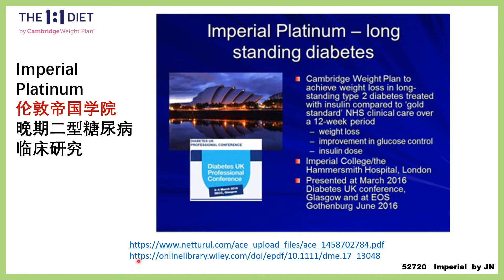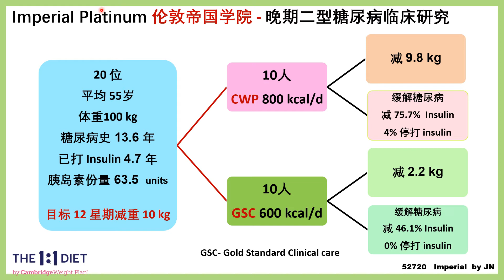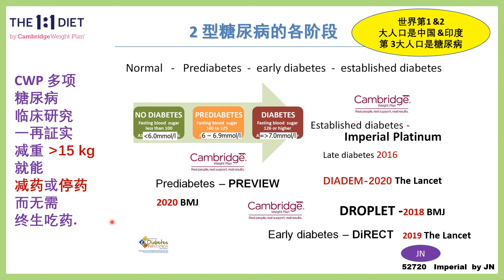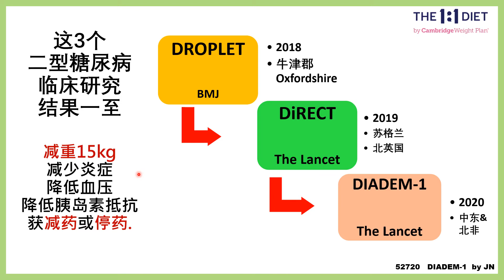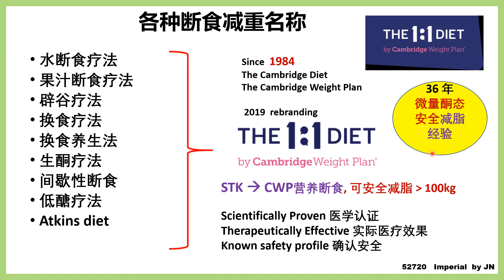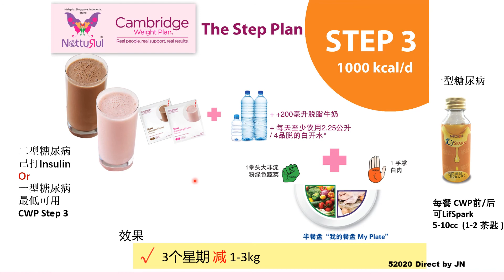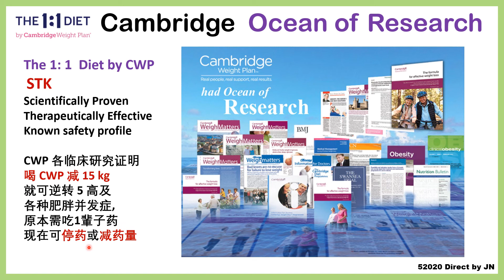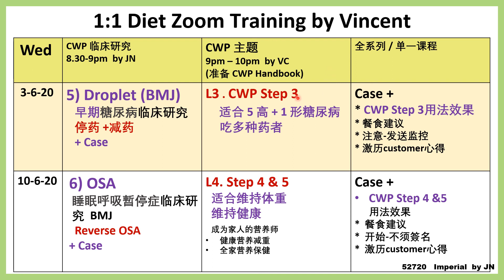Cambridge Weight Plan (The 1:1 Diet) - Imperial Platinum by JN